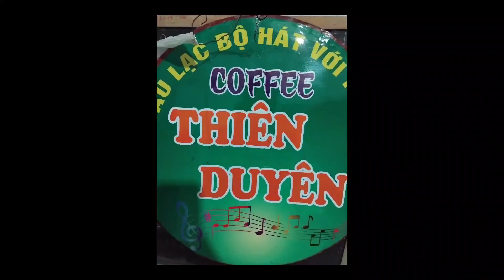loài hoa không nở- tác giả: Phạm Văn Cường- trình bày :tư Mới